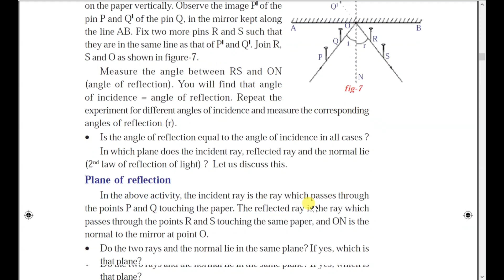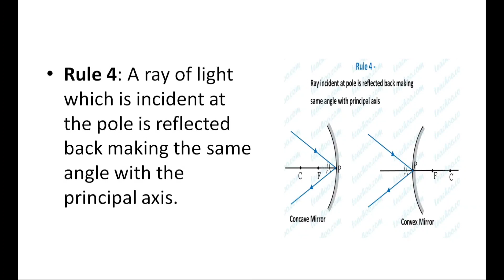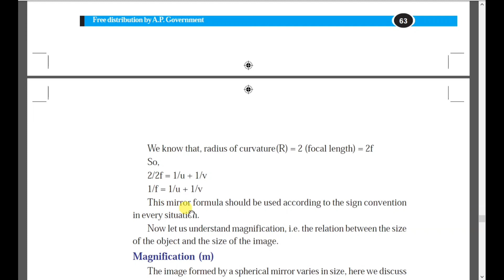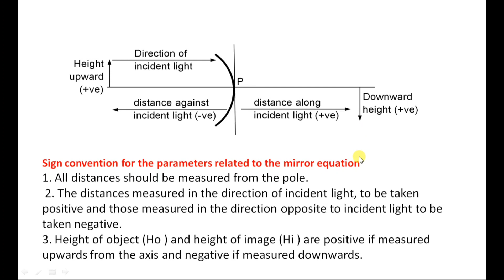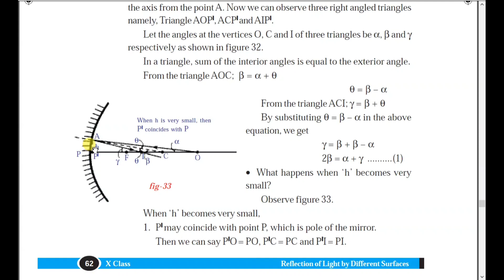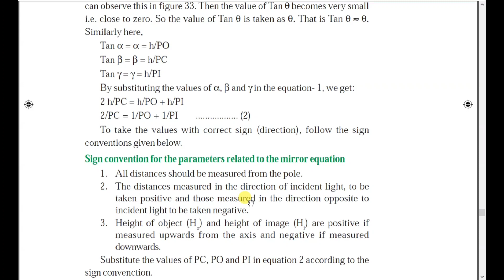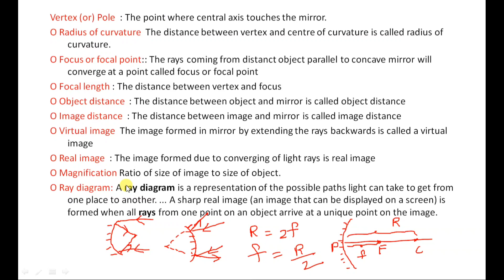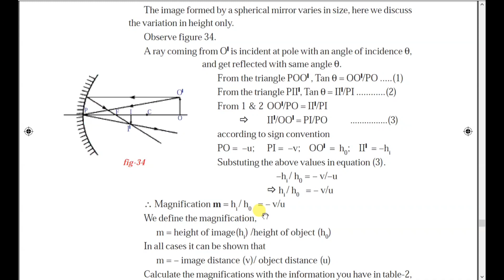Reflection of light by different surfaces class 10/class 9/DSC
Ap & TS TET/DSC Course Reflection of light by different surfaces class 10/class 9/DSC
ఈ లెసన్ ఆంధ్ర మరియు తెలంగాణ రాష్ట్రాలలోని తెలుగు విద్యార్థులను ఉద్దేశించి చెప్పబడింది. ఇందులో లో ఫిజిక్స్ సులభంగానూ, అర్థమయ్యే రీతిలో నూ చెప్పబడింది. పదవ తరగతికి సంబంధించిన అన్ని ఫిజిక్స్ లెసన్స్ ఈ క్రింది లింక్ ను ఉపయోగించి మీరు చూడవచ్చు

please follow this link for chemical reactions and equations

 టెన్త్ క్లాస్ ఫిజికల్ సైన్స్ లో 7వ చాప్టర్ human eye and colourful world. ఈ లెసన్ కు సంబంధించి క్రింది అంశాలు సులభమైన పద్ధతిలో ఇంగ్లీష్ మీడియం మరియు తెలుగు మీడియం విద్యార్ధులకు అర్ధమయ్యే విధంగా వివరించబడ్డాయి అవి